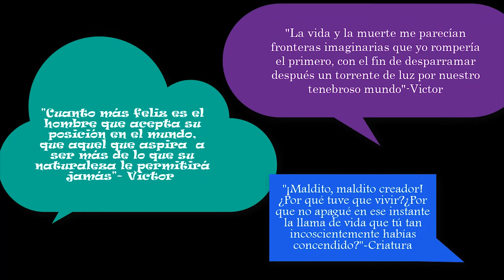Paula Robles Mouriño - Franknstein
La participante Paula Robles Mouriño nos comenta la obra "Frankstein" para el concurso Booktubers 2018, en la categoría de "Clásicos de la literatura", organizado por la Universidad de Granada, Medialab UGR y la facultad de Filosofía y Letras.